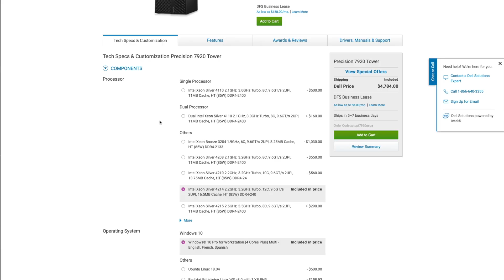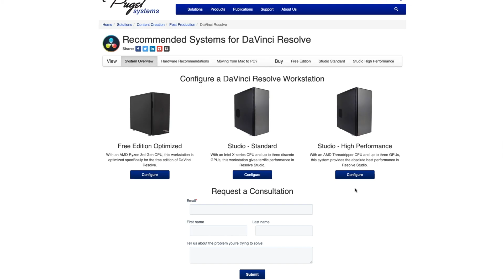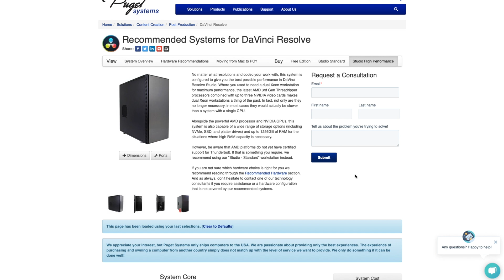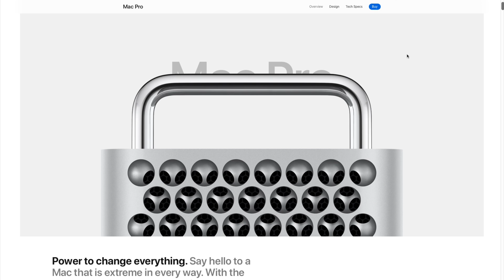Do Computer SPECS really Matter? (Buy Pre Built or Build Custom?)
Why would I buy a computer from a company like, HP, Dell, Apple or the like - It's because they have spent the time to configure a machine and its parts to work as well as possible for the tasks I will throw at it.  And the price is built in to that time spent on their part.

For me personally as a starter I need reliable playback with 4k footage at high frame rates with various codecs. But I also need, 6k playback, 3D software viewport capabilities and rendering, 2D rendering, and Ideally have multiple of these apps working at the same time - Rendering in the background while I'm editing a show and working on photos or 2D animations in the foreground.  That's a Typical day.  And I don't want to waste time "Trouble shooting" or"workarounds" to get the machine to just work.

Those are my needs, not everyone's.  And there is a trust that I give to those companies to deliver on those promises.  If the machine does not perform as promised it goes back, no hesitation.

I have friends that are great at building machines, spec'ing them out and saving as much as possible, but they too go through iterations when building swapping out parts, until it works best for them.  And with each iteration, they need to trouble shoot with drivers and compatibility issues to maximize the performance.